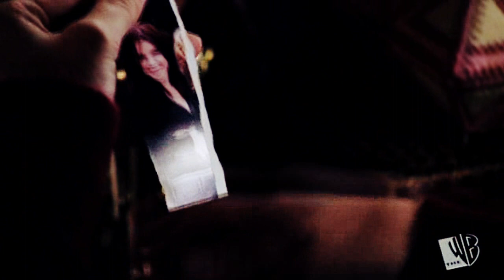Brooke Davis || I'd rather feel nothing...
[ WATCH 720HD ]

Read please

So this video is for Jenn's competition Best Fandom Vidder, we had to choose a character from the fandom we are categorized in that has gone through similar experiences etc. I chose Brooke, and this wasn't because she is my favorite character it was because she really represented me well and I think that's why I love her so much, so this is why,

Basically like Brooke my parents were always fighting, I was never close to any of them and, my dad was just never there, anyway due to that me and my mother had a rocky relationship we became less 'affectionate' with each other as I got older, and therefore I closed my heart off in a certain way, I have trouble showing the guy I like that I actually like him and when things do actually work out and I start to feel close to a certain guy I honestly just get scared and push them away. I've also been hurt by friends too and due to trust issues I find it hard to let go of the past, I would always have the feeling of being hurt by them so sometimes I'd rather just ignore all of those feelings and feel nothing.

So there is my sappy story behind the video, I didn't really expect it to become so personal but vidding certain problems really do help. And omg I'm so happy for it to be up finally, It's been practically done for weeks but this dang heat wave here in my country has made me sick so I practically have stayed in bed the whole time and didn't feel like opening SV :p

So, tell me what you think about the video by leaving a comment or just like it :)

Coloring by JooFlashx

Karolina xo